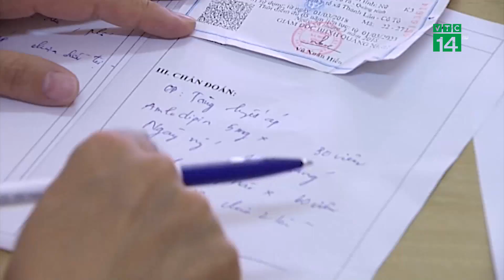60/63 tỉnh, thành vượt chi quỹ BHYT | VTC14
60/63 tỉnh, thành vượt chi quỹ BHYT | VTC14
VTC14 | Như đã nhắc đến trong phần đầu chương trình, bội chi quỹ Bảo hiểm y tế đang là 1 trong những vấn đề nan giải của cả ngành y tế lẫn Bảo hiểm xã hội. Nhiều năm nay, cả 2 ngành dù đã đưa ra nhiều giải pháp, nhưng con số này ko hề giảm, mà ngược lại, còn đang có xu hướng tăng. Theo thống kê, 6 tháng đầu năm 2018, có đến 60/63 tỉnh, thành chi vượt quỹ BHYT.